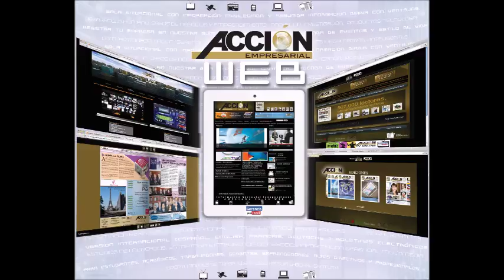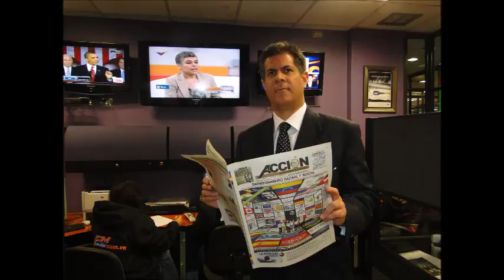GERENCIA 360 GERENCIA PARA TODOS P2_23 04 16 (2)